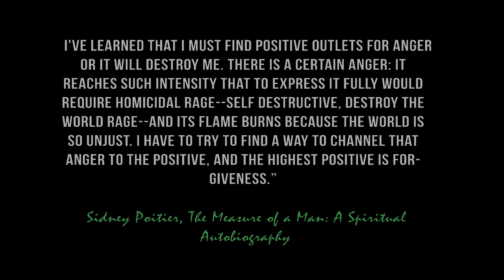B.B.A - "The Introduction" (Produced by Denzil)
BBA finds himself in deep conversation with Loud Gang member M@rv3lous as he blows one down in "The Introduction". B.B.A decides to convey this visually after he realized he always finds himself in deep conversation with smokers and at times feels like he's talking to himself. This cut is off his debut mix tape "The Sydney Portier EP -- Lose 2 Win", slated to drop later this year. He will be beforming along Smoke DZA & Vinny Cha$e June 26th @ Webster Hall.

Directed by Ashford Belmont Productions & Mr. Connection Films